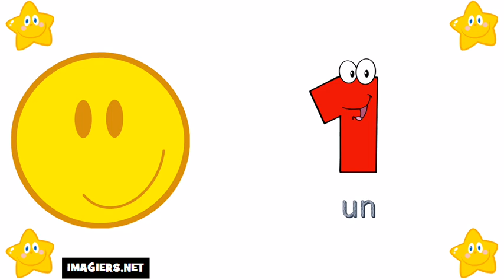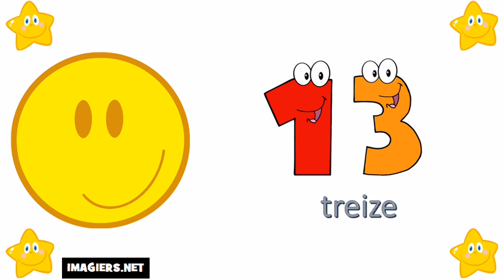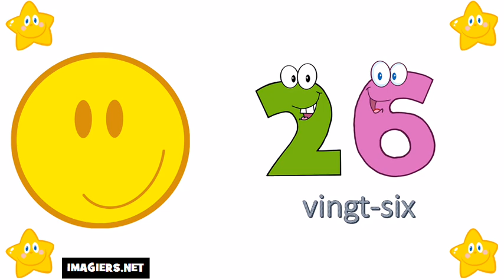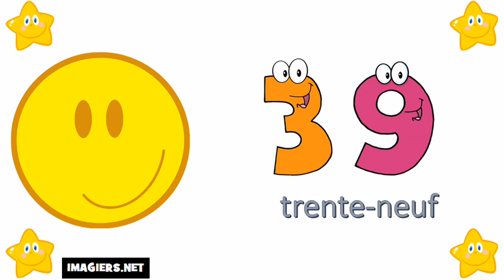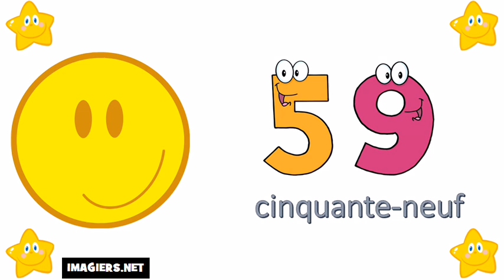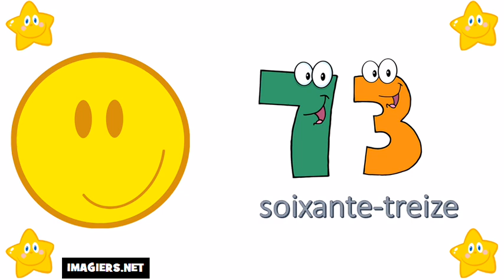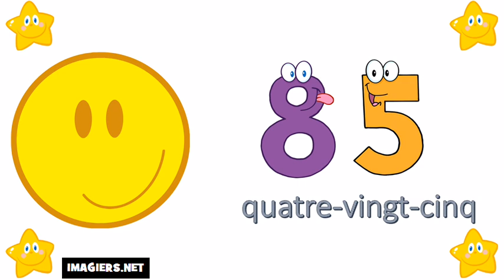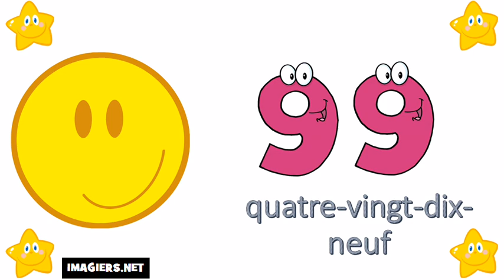រៀនភាសាបារាំង # តួលេខពី 0 ទៅ 100